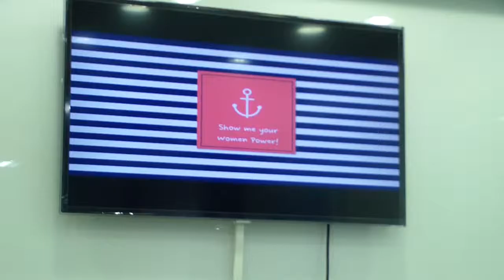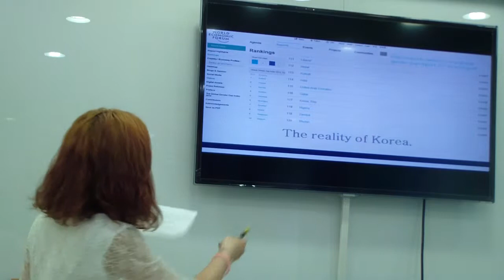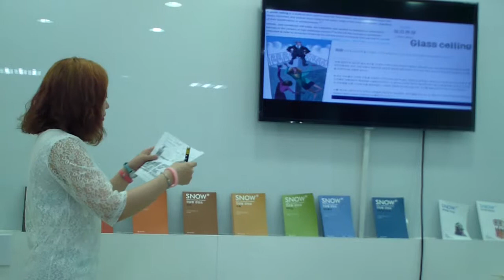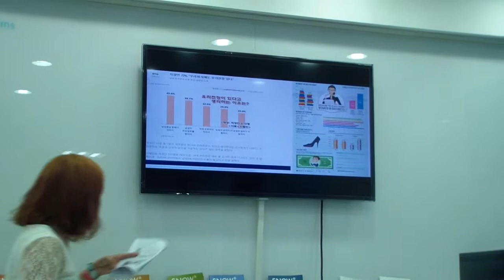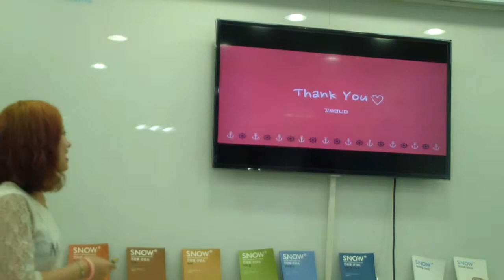Show Me Your Woman Power!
Su-Jin Lim (Computer Science 12)

This presentation explains that Korea is
still a male-dominated society and
introduces some examples reflecting
gender discrimination over the Korean society.